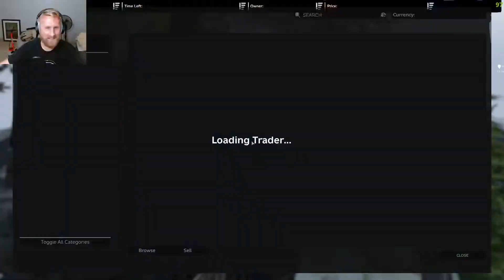dayz - [Purge] S2E6 - Air Dropped (Director's Cut)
EmergancySteak and I sneak into Krasnostav Airfield for some PvP Action